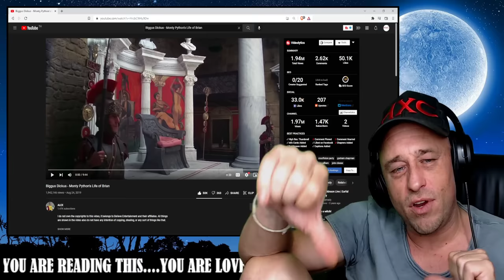Biggus Dickus - Monty Python's Life of Brian Reaction!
Show @alexparakan some love!